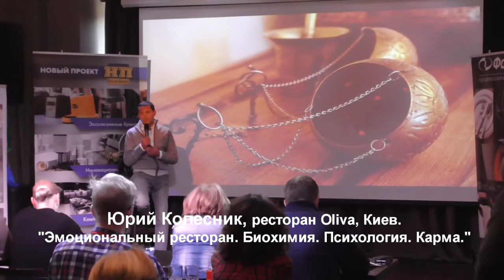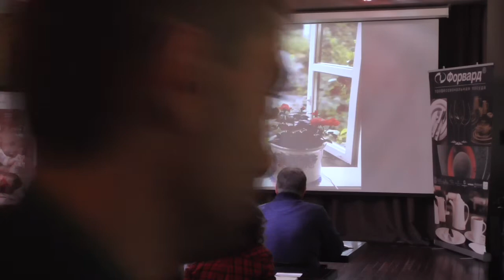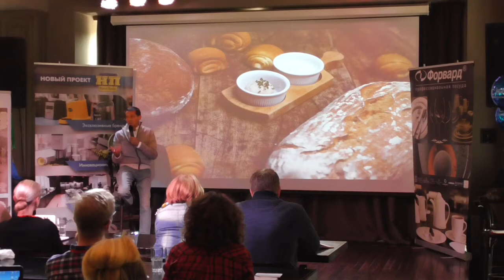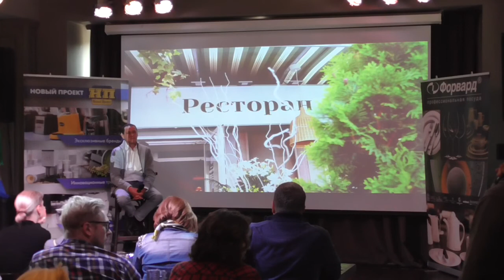Эмоциональный ресторан. Биохимия. Психология ресторана. Карма - доклад Юрия Колесника (Oliva)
Доклад Юрия Колесника "Эмоциональный ресторан. Биохимия. Психология ресторана. Карма." / RestoPraktiki 26-29 сентября в Киеве.

Юрий Колесник, ресторатор. В 1993 году вместе с Савелием Либкиным создал в Одессе компанию «Драйв-ин», первым проектом которой стала доставка пиццы. В 1995 году партнеры открывают первый ресторан «Пан-Пицца» в Одессе, а спустя шесть лет — в Киеве. С 1997 по 2001 год ими были открыты рестораны «Стейкхаус», «Гринвич», «Дача», La Veranda. В 2005 году партнеры прекращают сотрудничество, разделив активы: одесский и пражский рестораны La Veranda, а также киевские «Пан-Пицца» (теперь — Oliva) остаются в собственности Юрия Колесника.